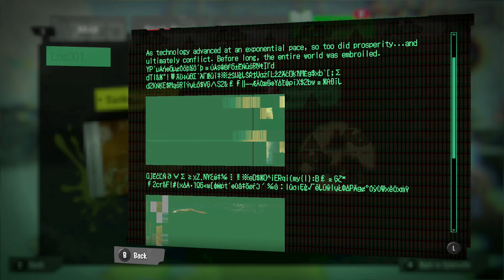Splatoon 3 | Story Mode | Part 2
This is my first time playing through the story mode of Splatoon 3.